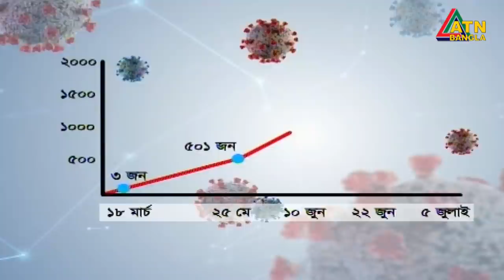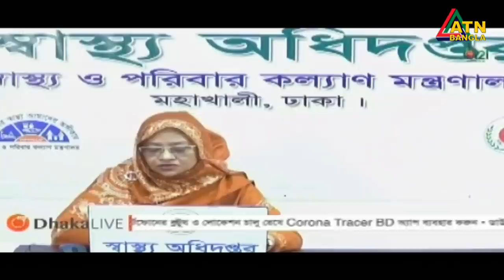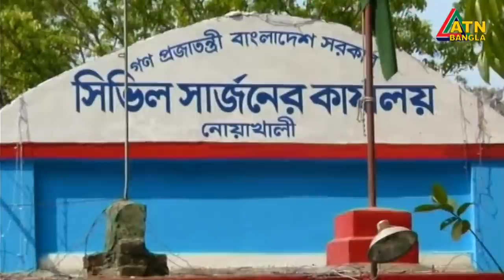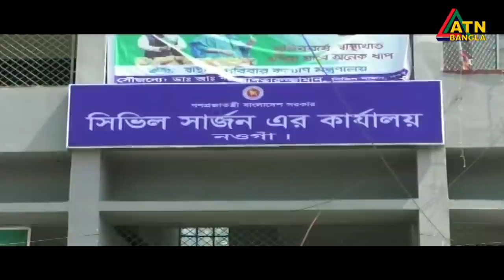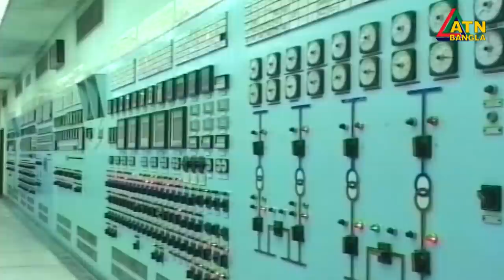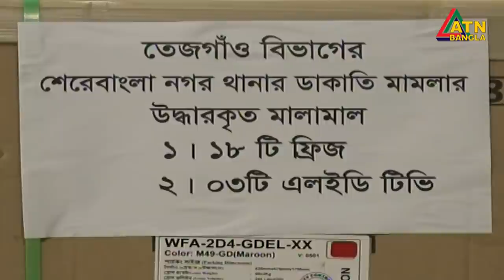এটিএন বাংলা রাত ১০টার সংবাদ । 05.07.2020 | ATN Bangla 10 PM News